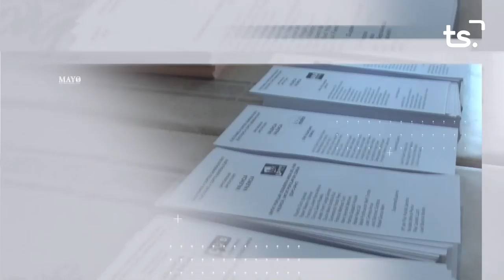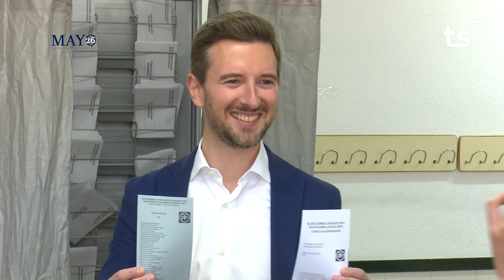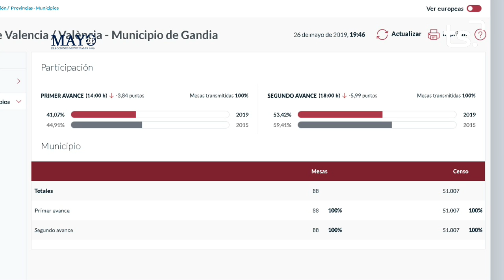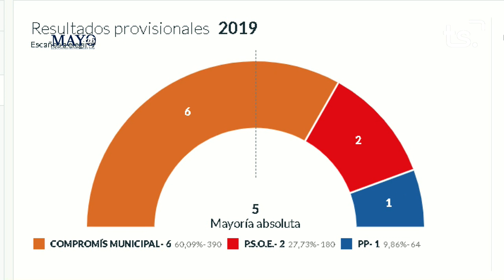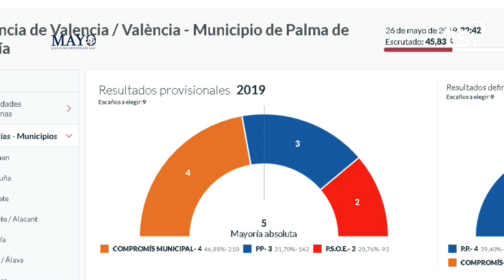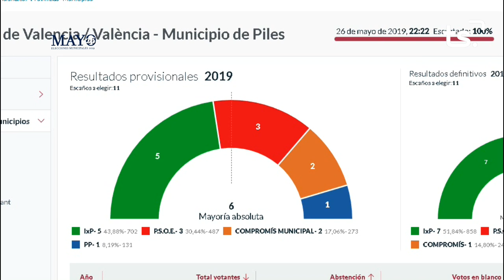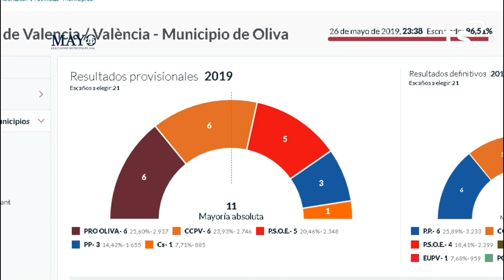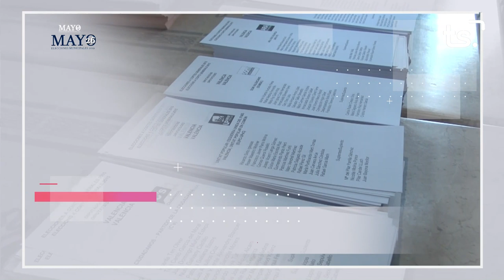ELECCIONS 2019 05 26